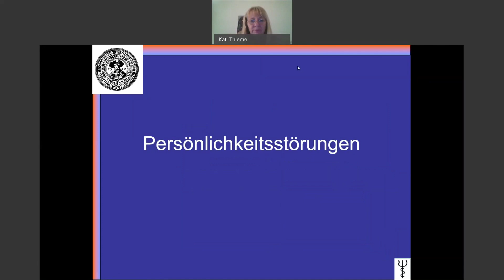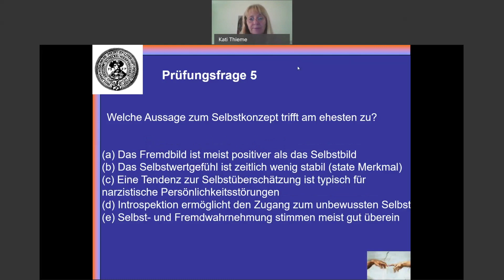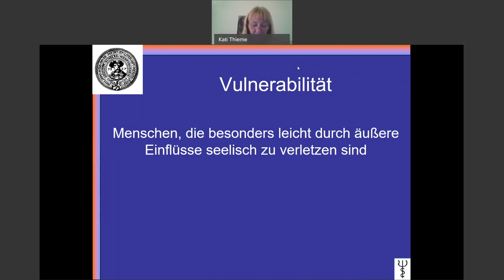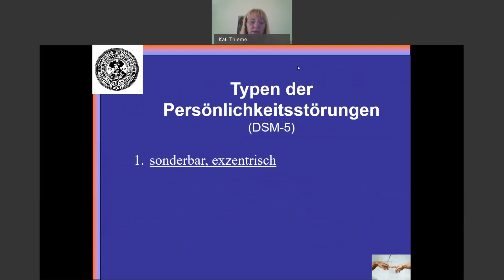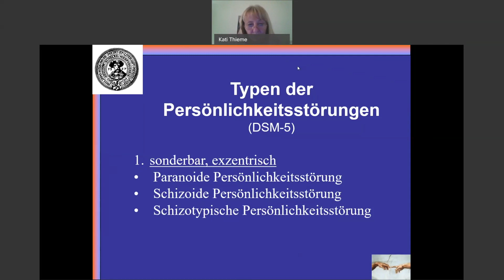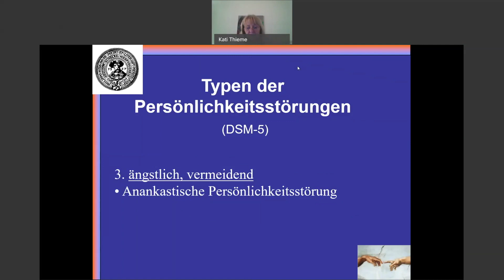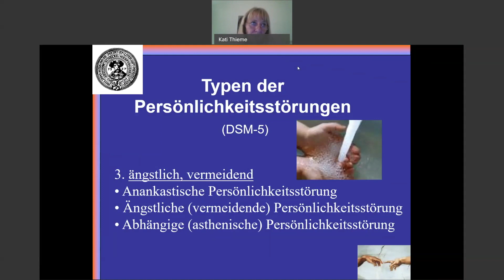Vorlesung Persönlichkeit und Verhaltensstile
Persönlichkeitsstörungen der Cluster Ängstlich-vermeidend und Exzentrisch-sonderbar